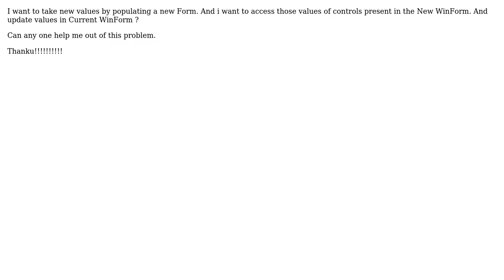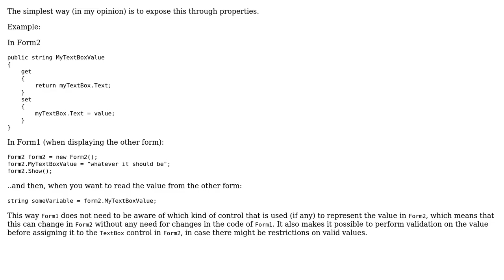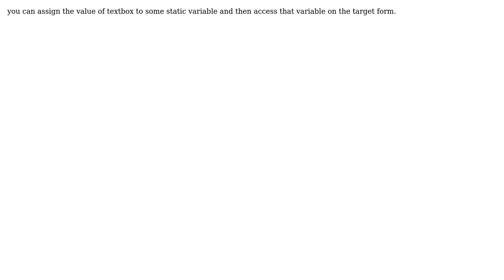How to access a textbox value of one WinForm from another WinForm with in same project in C#?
With thanks & praise to God, and with thanks to the many people who have made this project possible! | Content (except music & images) licensed under CC BY-SA | Music | Images & others | With thanks to user Vinay Pandey user kirankumar user Josh user Fredrik Mork and the Stack Exchange Network Trademarks are property of their respective owners. You are responsible for your own actions.